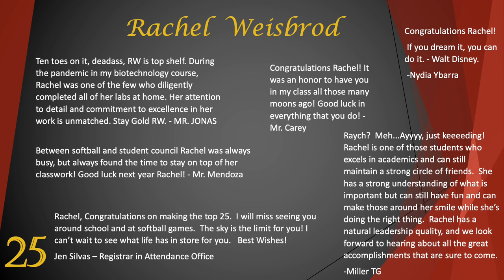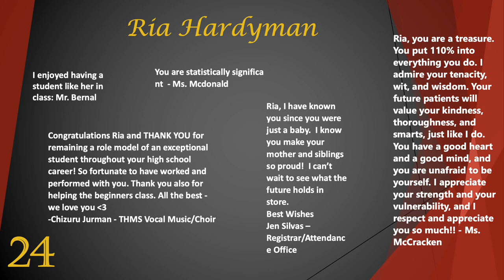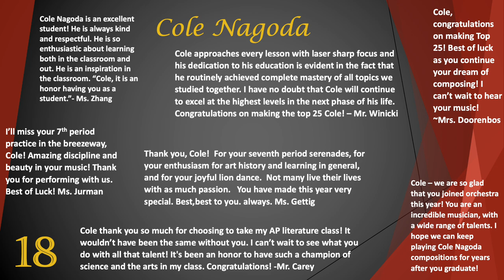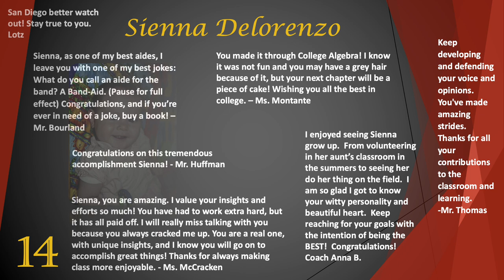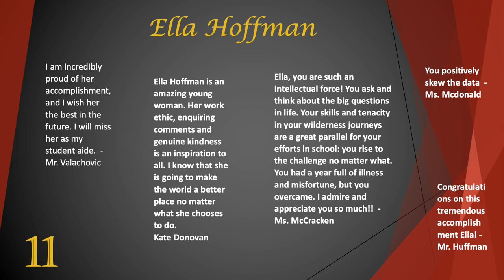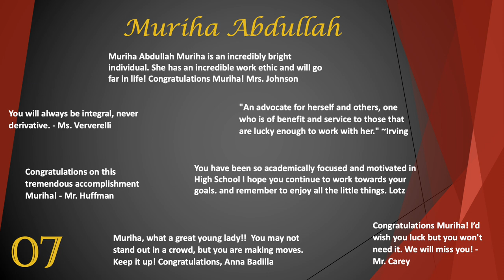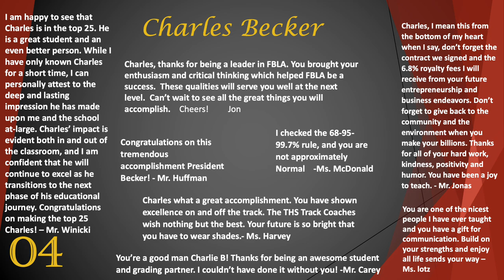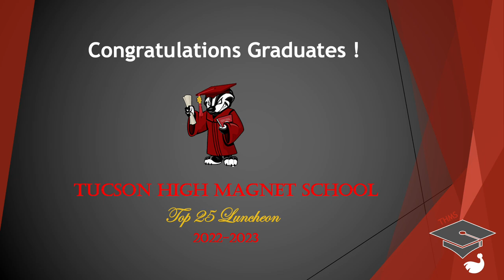TUSD1 Tucson High Top 25 of 2022-23